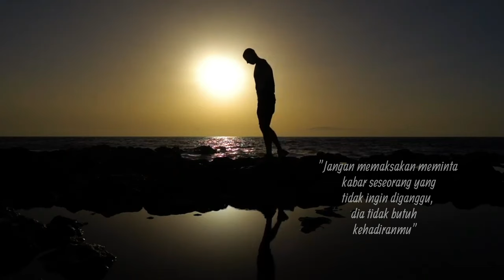DJ SAD🙂 MENYESAL SA SAYANG SLOW REMIX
Original music
tittle                : menyesal sa sayang
Remixer         : Hendra
Video : Official music lirik